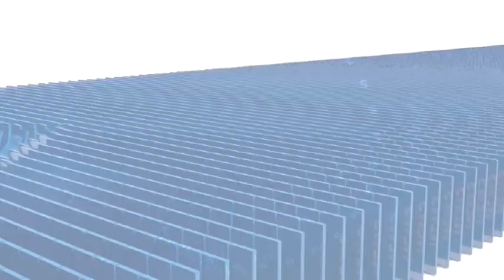मध्यप्रदेश योग विभागाध्यक्ष एक दिवसीय प्रवास पर पहुंचे गुना